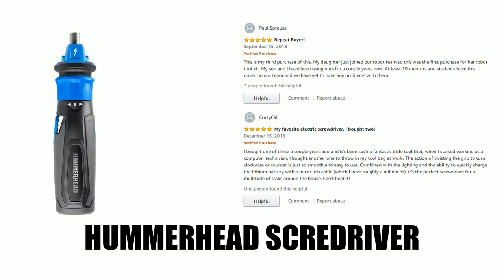5 best gifts for men you can buy on Amazon in 2019 & 2020